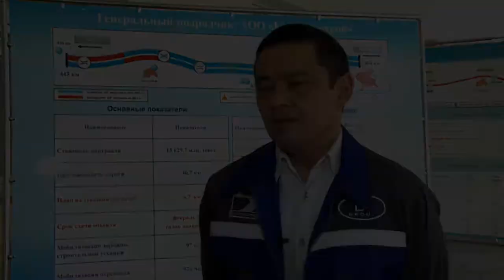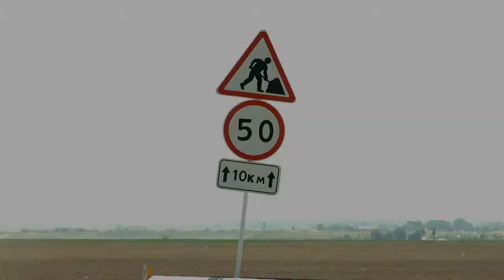BI Group: Дороги будущего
Фильм "BI Group.Меняющие реальность/Дороги будущего - Дивизионы Дорожного строительства".
Производство: Интисар, Студия 1337 и PRPstudio.
2012 год.